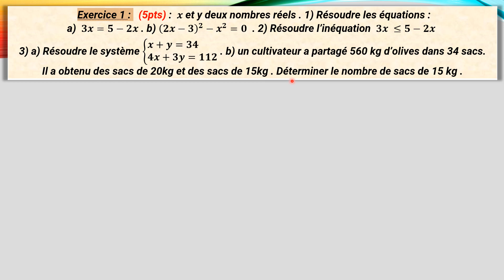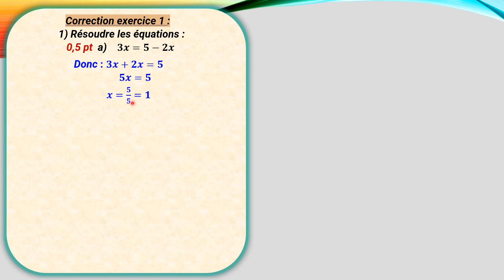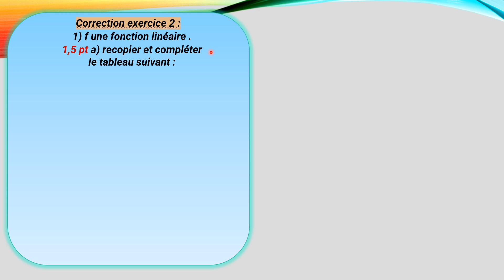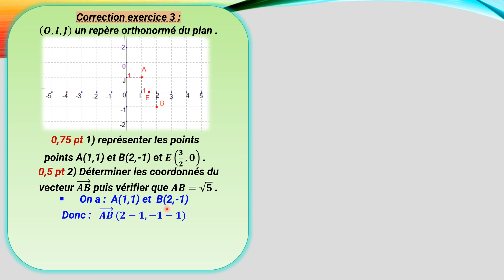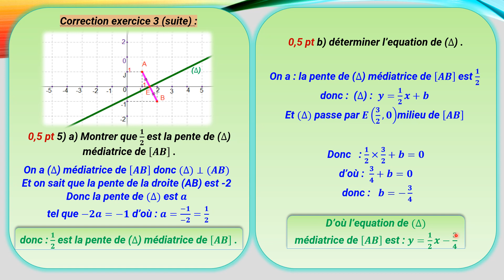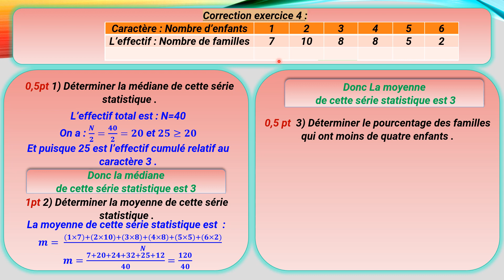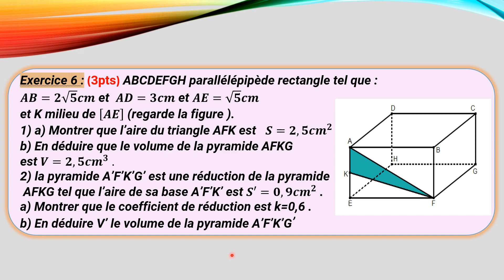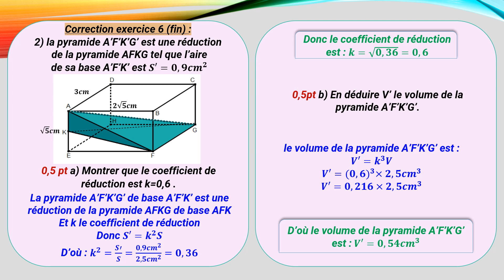Examen régional et Correction : juin 2016 Tanger Tétouan Al-Hoceima - Mathématiques - 3ème collège